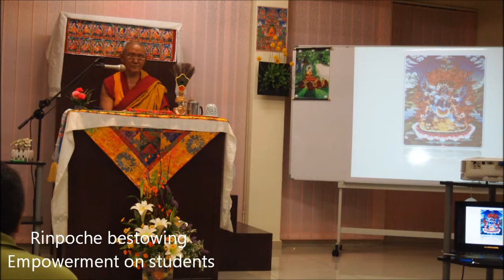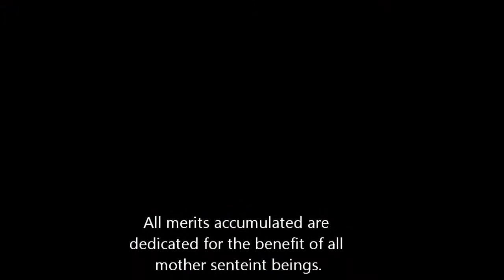SamtenRinpocheInMelaka2014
Samten Rinpoche in Melaka hosted by Phuntsok Cho Ling Buddhist Centre (CAS) on December 2014